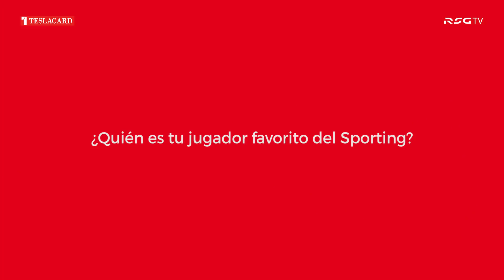Preguntamos a la cantera... (3)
Los canteranos Yaiza, Carlos, Lucas, Guille, Mauro y Moctar nos cuentan cómo sería jugar un derbi contra el Oviedo y cuál es su jugador favorito del Sporting.